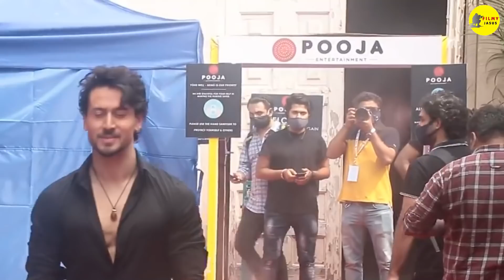Bollywod Actors Honest Reaction on Tiger Shroff Heropanti 2 Trailer | Akshay Kumar | Hrithik & Other